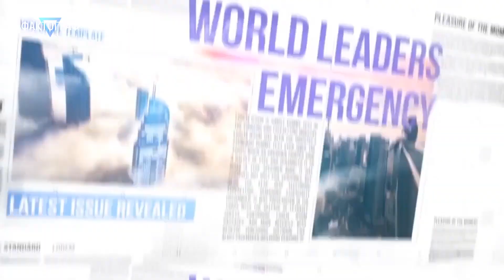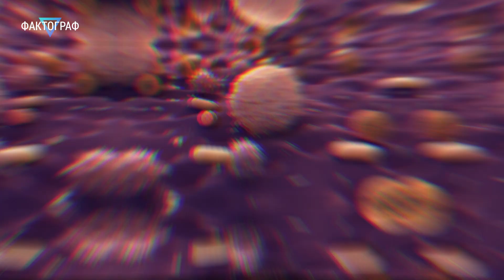▽ Что происходит с пчёлами? Массовое вымирание пчёл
Массовое вымирание пчёл. Что происходит с пчёлами.
Проблема вымирания пчёл может коснуться каждого из нас, ведь от пчёл зависят урожаи многих культур. Что в свою очередь приведет к уменьшению рациона человека, а стоимость овощей и фруктов взлетит до небес.